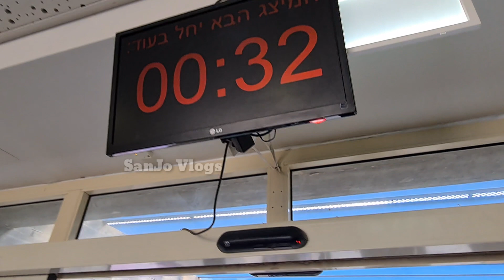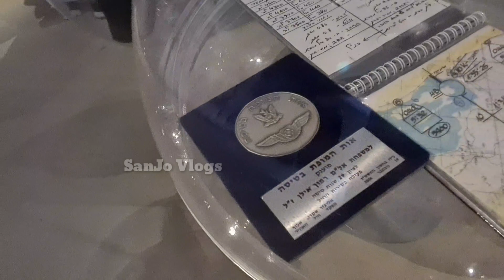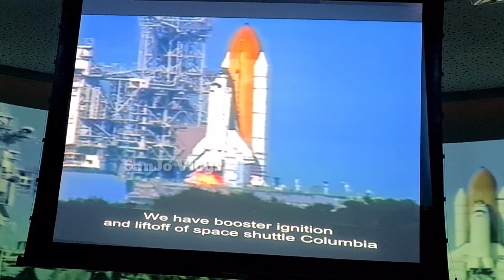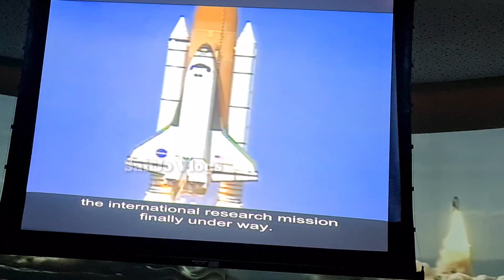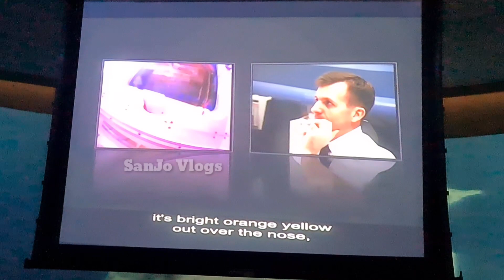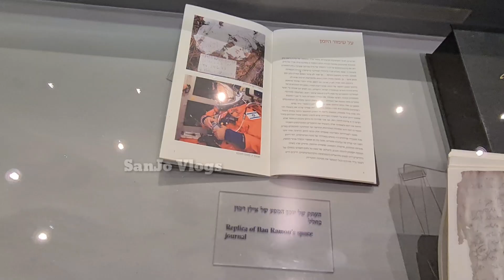ഇസ്രായേലിലെ ആദ്യ ബഹിരാകാശ സഞ്ചാരിയുടെ സ്മാരകം| ilanramon |kalpanachawla| @sanjovlogs2020|Vlog154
The Space Shuttle Columbia disaster was a fatal accident in the United States space program that occurred on February 1, 2003. During the STS-107 mission, Space Shuttle Columbia disintegrated as it reentered the atmosphere over Texas, killing all seven astronauts on board. The mission was the second that ended in disaster in the Space Shuttle program after the loss of Challenger and all seven crew members during ascent.
During the STS-107 launch, a piece of the insulative foam broke off from the Space Shuttle external tank and struck the thermal protection system tiles on the orbiter's left wing. When Columbia reentered the atmosphere of Earth, the damage allowed hot atmospheric gases to penetrate the heat shield and destroy the internal wing structure, which caused the orbiter to become unstable and break apart.
For STS-107, Columbia carried the SpaceHab Research Double Module, the Orbital Acceleration Research Experiment, and an Extended Duration Orbiter pallet. The mission passed its pre-launch certifications and reviews, and began with the launch. The mission was originally scheduled to launch on January 11, 2001, but it was delayed 13 times, until its launch on January 16, 2003.

The seven-member crew of STS-107 were selected in July 2000. The mission was commanded by Rick Husband, who was a colonel in the U.S. Air Force and a test pilot. He had previously flown on STS-96. The mission's pilot was William McCool, a U.S. Navy commander who was on his first spaceflight. The payload commander was Michael Anderson, a U.S. Air Force lieutenant colonel who had previously flown on STS-89. Kalpana Chawla, served as the flight engineer; she had previously flown on STS-87. David Brown and Laurel Clark, both Navy captains, flew as the mission specialists on their first spaceflights. Ilan Ramon, a colonel in the Israeli Air Force and the first Israeli astronaut, flew as a payload specialist.